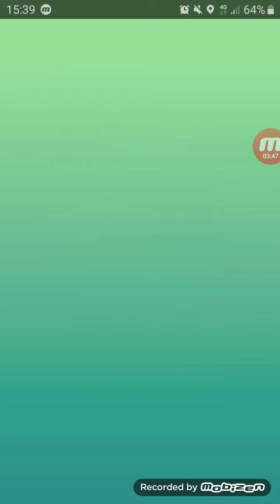5 uniques types vs Pinsir (no weatherboost) - Pokemon Go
Weather: sunny (no boost)
Pinsir's moveset: Furry cutter/Close combat

Lineup:
Rampardos (Rock)
Moltres (Flying)
Metagross (Steel)
Gengar (Ghost)
Rayquaza (Dragon)
Mewtwo (Psychic)

I didn't want to use Fire cuz it was weatherboosted 🤷‍♂️